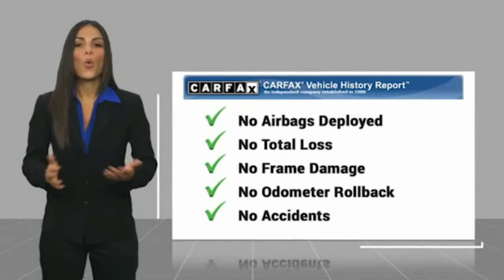2017 Ford Explorer TC37502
2017 Ford Explorer Limited

Fairway Ford
4333 Washington  Rd.